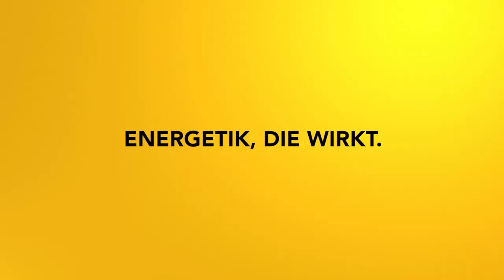Frieden und Zufriedenheit aktivieren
In dieser Impulsmeditation arbeitest du mit deinem Herzchakra und auch dem Wurzelchakra, um inneren Frieden zu manifestieren.

2002 hat er seine Leidenschaft zum Beruf gemacht und er begleitete seitdem hunderte Klienten in Seminaren, Einzelsitzungen und auch online.